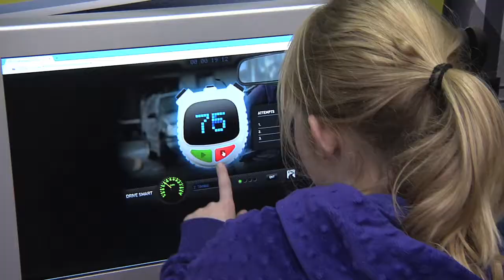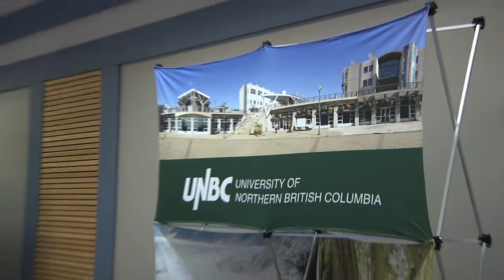LNG seminars tour BC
The first of seven seminars to educate British Columbians on energy, LNG opportunities, and upcoming careers, took place in Prince George.